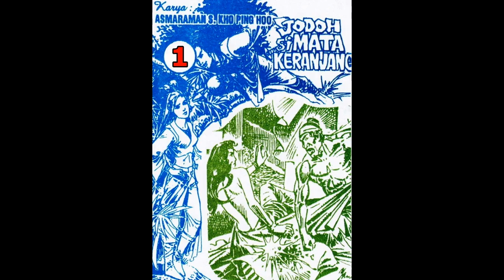Seri Cerita Silat JODOH SI MATA KERANJANG JILID 1